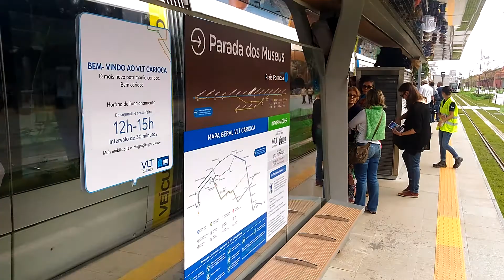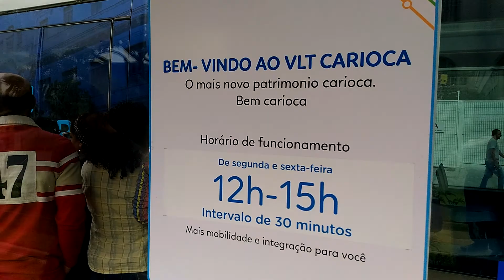1º PASSEIO DE VLT NA CIDADE DO RIO DE JANEIRO. 09.06.2016